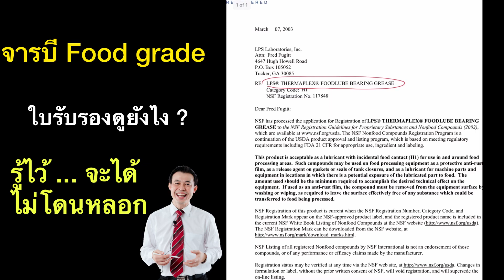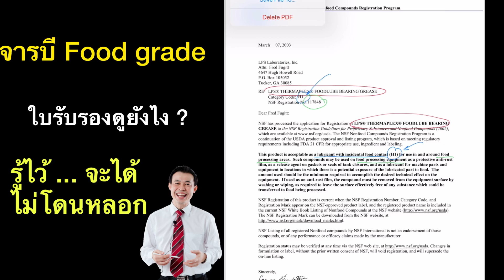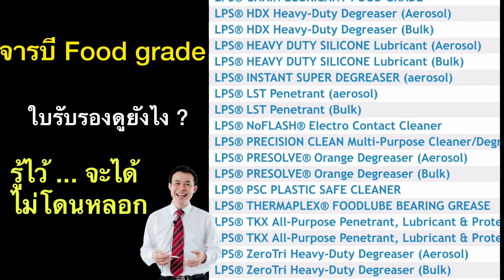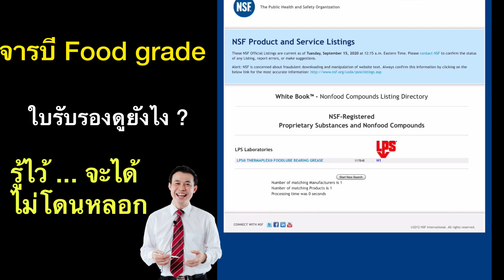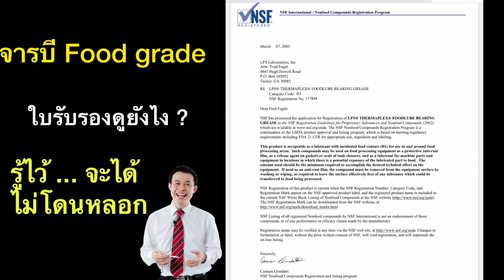จารบี food grade จริงหรือหลอก ? ดูยังไง?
จารบี Food grade ใบรับรองดูยังไง?
รู้ไว้จะได้ไม่โดนหลอก”
สอนวิธีการดูใบรับรอง
ที่ใช้ยืนยันการเป็น Food grade
วิธีหาใบรับรองใช้ Website
และเช็คว่าโดนSupplier หลอกใบรับรอง
ว่าเป็น Food grade หรือเปล่า